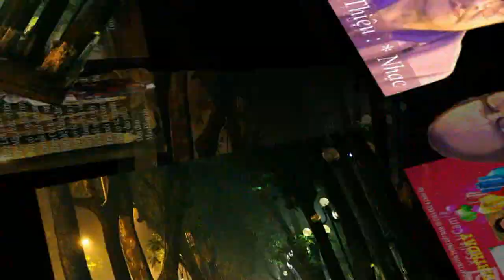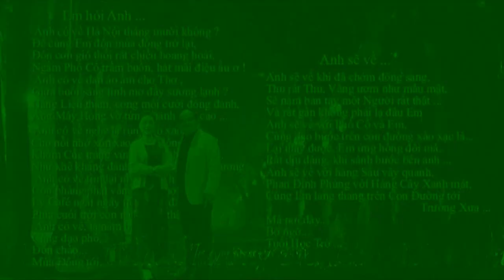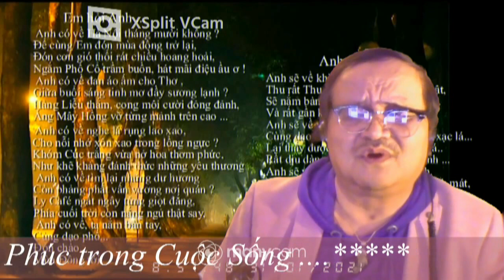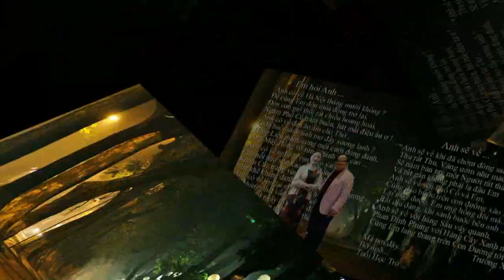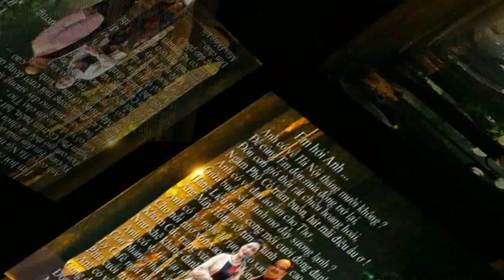TÌNH CÂY & ĐẤT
Nhạc Phẩm TÌNH CÂY & ĐẤT,
Tác giả Nhạc sỹ Tô Thanh Tùng,
Ca sỹ Trần Văn Gừng.